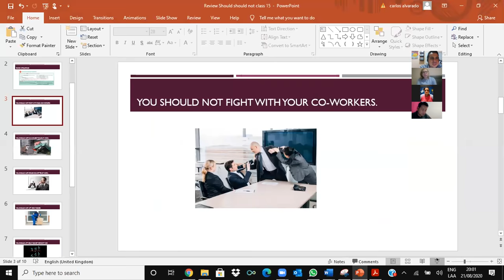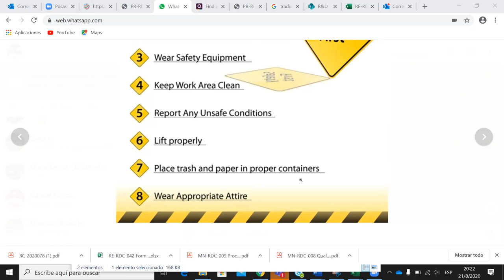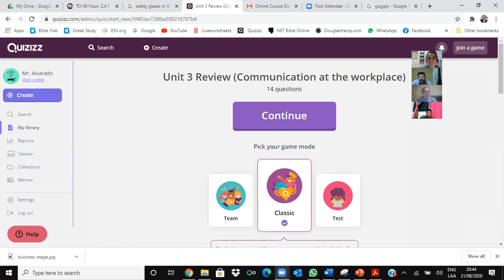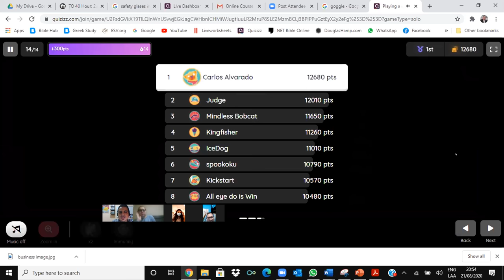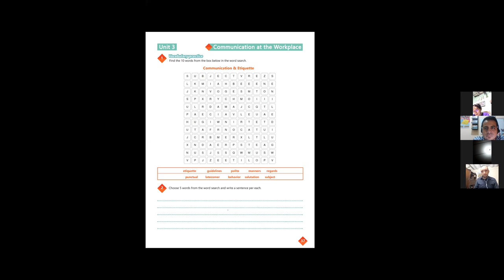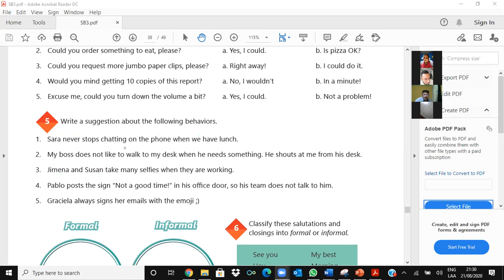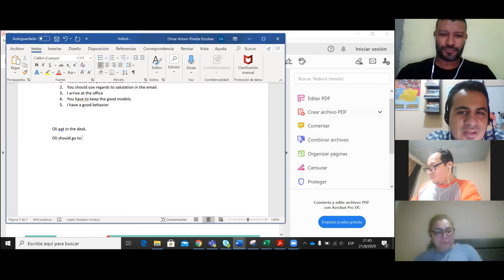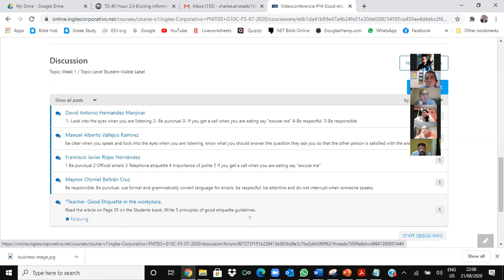Videoconferencia #15 Vocabulary practice.